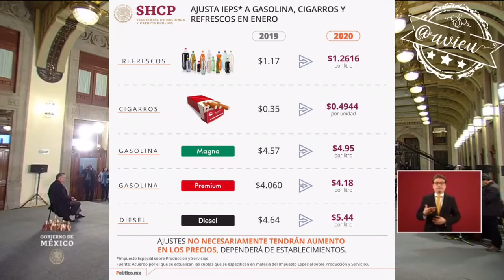Última mañanera del año, con mensaje de tregua y todo!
‘Ora’ sí amloistas el mensaje de tregua de fin de año de López